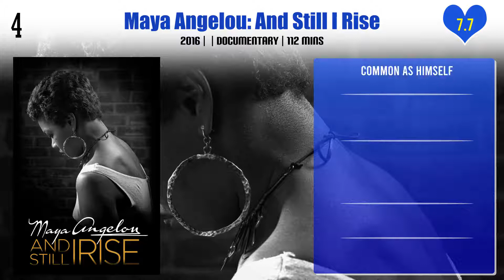Common Top 10 Movies | Best 10 Movie of Common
Top 10 Movies of Common

Find the list of movies by Common you can find more information, movie trailers, posters, reviews, youtube links in below link.

Pl. Comment down your favorite movie of Common